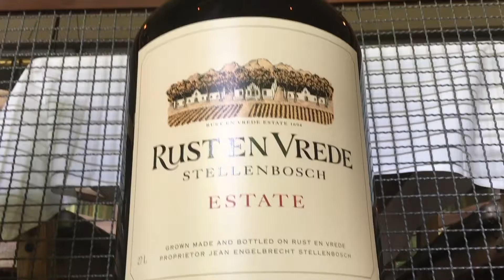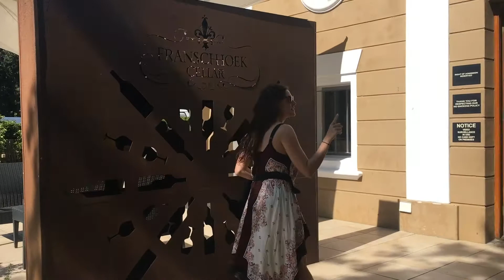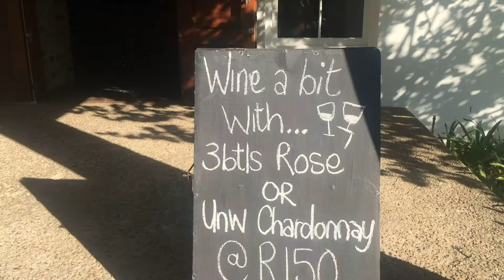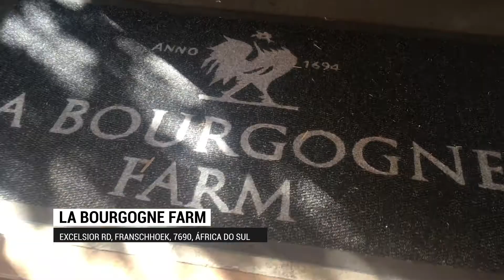Vinícolas da África do Sul em Stellenbosch e Franschhoek | África do Sul Ep. 08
Neste vídeo você vai viver com o Vou Levar na Viagem as seguintes experiências:

00:00 Vinícola Rust en Vedre em Stellenbosch na África do Sul (vinho favorito do Mandela)
01:01 Delaire Graff Estate - produzem um dos melhores vinhos que provamos na África do Sul
01:50 Franschhoek Cellar - degustação de vinho Pinotage
04:58 La Bourgogne Farm: provando vinhos brancos e queijos

Confira também o blog Vou Levar na Viagem que traz mais dicas de vinícolas que valem a pena conhecer em Stellenbosch e Franschhoek:

Acompanhe a gente também pelo instagram @voulevarnaviagem